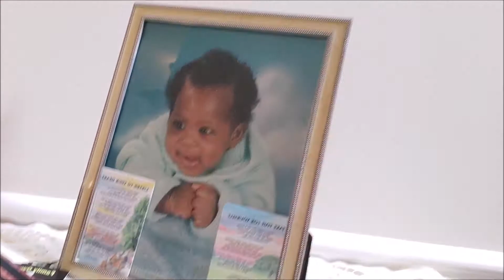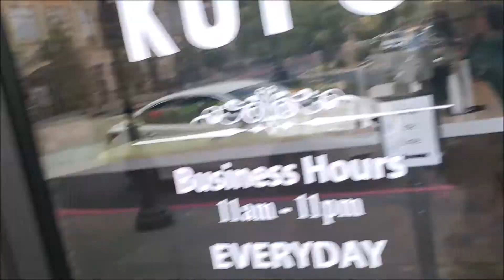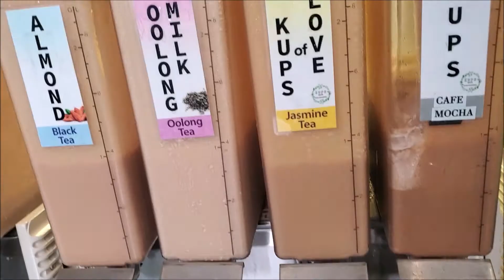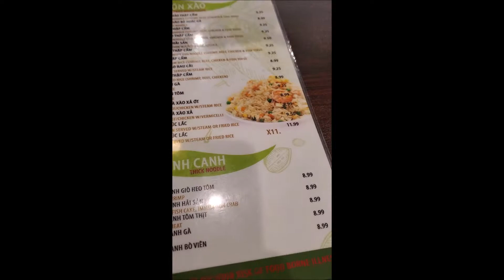Daily Driving a Cadillac CTS Vsport Vlog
Daily Driving My Cadillac CTS Vsport + Great Restaurant To Eat At in Atlanta.